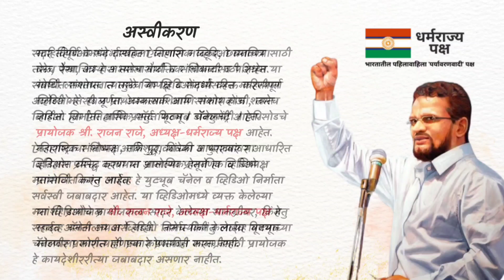गुढीपाडवा व वादविवाद | छत्रपती संभाजी महाराज मृत्यू | Gudi Padwa | Chatrapati Sambhaji Maharaj Death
गुढीपाडवा आणि छत्रपती संभाजी महाराज मृत्यू

या व्हिडिओमालिकेतआपण जाणून घेऊयात गुढीपाडवा  म्हणजे नेमके काय आहे?
आणि त्या निमित्ताने 'शालिवाहन शक' म्हणजे नेमके काय आहे?
या शकाबद्दल असणारे समज व गैरसमज नेमके काय आहेत?
छत्रपती संभाजी महाराजांच्या हत्येचा गुढीपाडव्याशी काही संबंध आहे का?

*छत्रपती संभाजी महाराज व गुढीपाडवा*